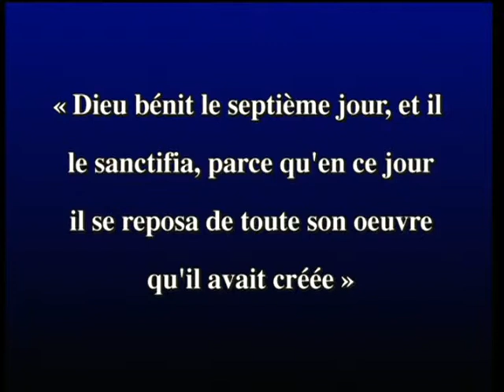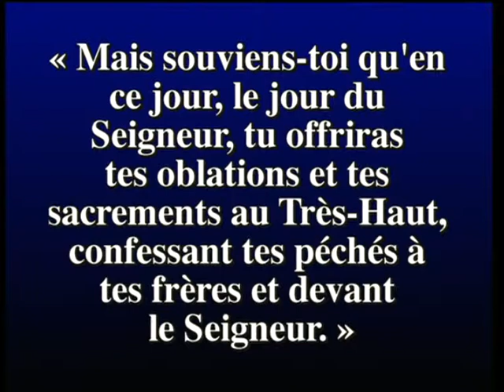D&A 59:9-20 En mon saint jour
Jeffrey R. Holland s'adresse directement aux élèves et leur parle du jour de sabbat.